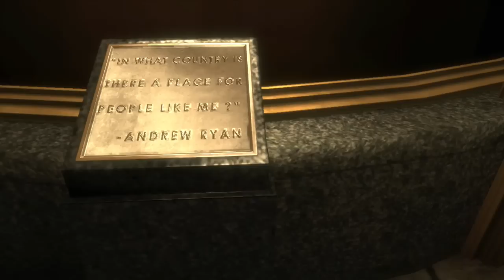F*ck you, this is what i wanna play: Bioshock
PowerGamer.se presenterar en helt ny videoshow där vi under en timma eller två spelar något spel som vi tycker är riktigt bra helt enkelt. I premiäravsnittet bjuds det på inget mindre än Bioshock, vilket passar riktigt bra såhär inför releasen av Bioshock Infinite. Över en timmas underhållning där vi bara njuter av vartenda hörn i Rapture.